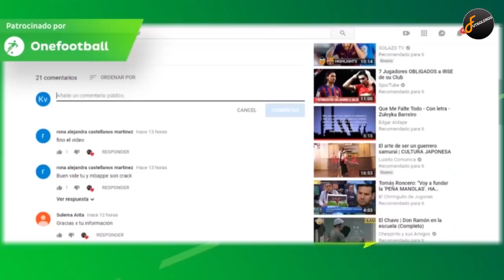ADVERTENCIA a DEMBELÉ por su REBELDIA | OFICIAL: SOLARI ya es ENTRENADOR del MADRID | RECONCILIACIÓN